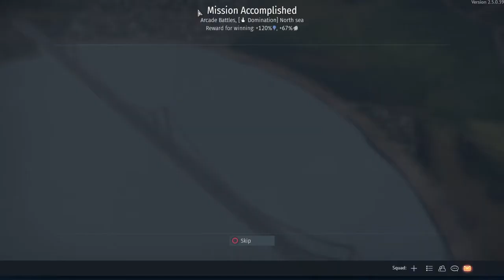War Thunder_20210322200103